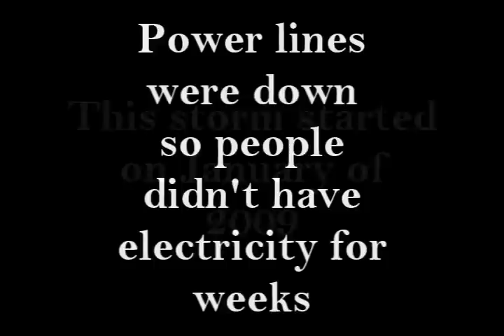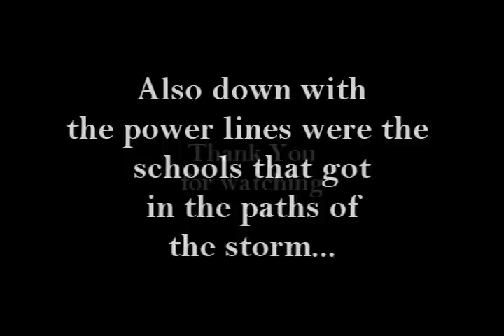2009 Ice Storm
These are pictures of the 2009 Ice Storm in Jonesboro, Arkansas.  These pictures take place around my house and in my yard.  I hope you enjoy the video!